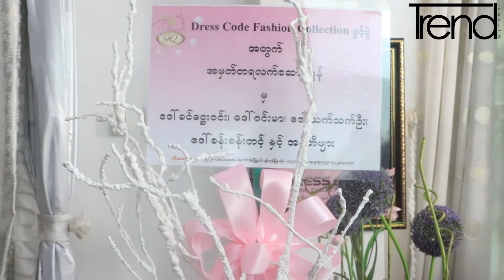Dress Code Fashion Collection ဆိုင္ဖြင့္ပြဲ အခမ္းအနား ပံုရိပ္မ်ား